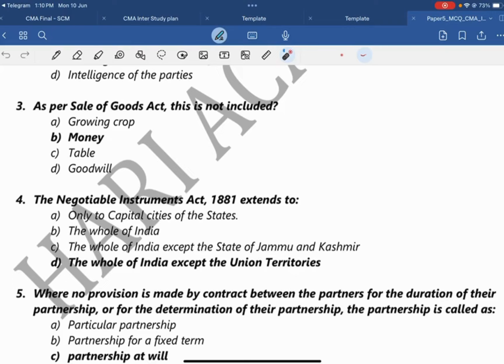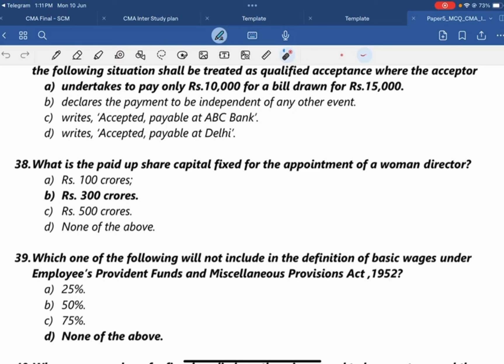Clarification Video on MCQ Paper 5 Business Laws & Ethics || Double Hundred MCQ Series || CMA Inter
Playlist useful for CA/CMA Foundation June 2024

ca foundation class
cma foundation class
ca latest updates
cma latest updates
cma intermediate
ca intermediate
ca coaching class
cma coaching class
cs coaching
brs trick tamil
brs tricks
brs tricks tamil
guidance on paper 3
11th Accounts
12th Accounts